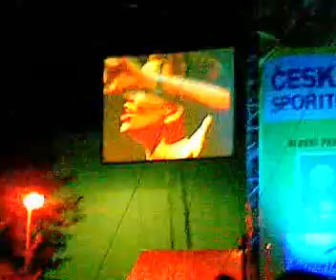Tanya Tagaq, Colours of Ostrava 2008, 12.7.2008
Tanya Tagaq